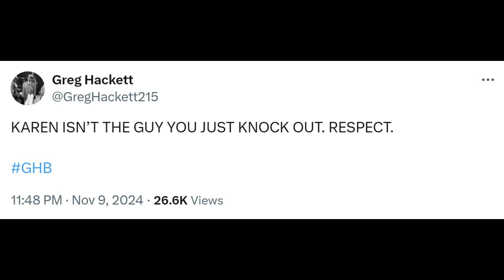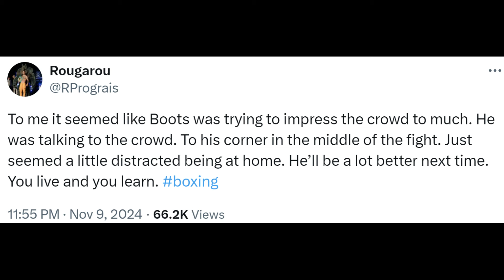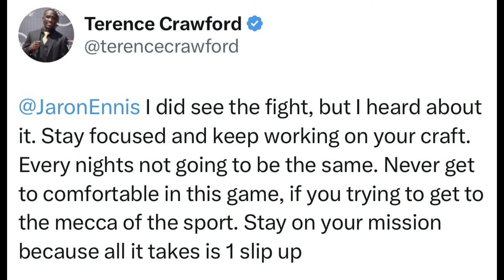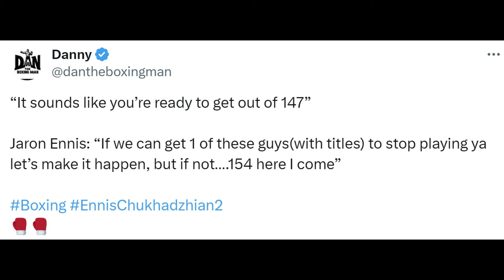Was Jaron Ennis EXPOSED? Karen Chukhadzhian IS A TOP TIER WELTERWEIGHT!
Must Credit (Prod. By Imperial)